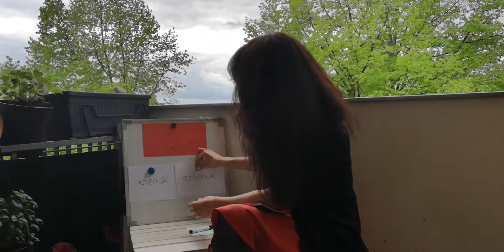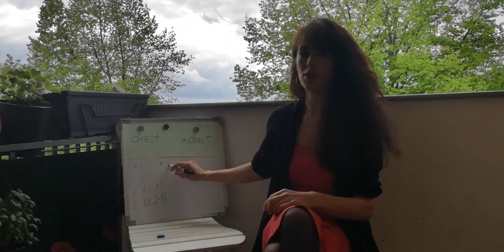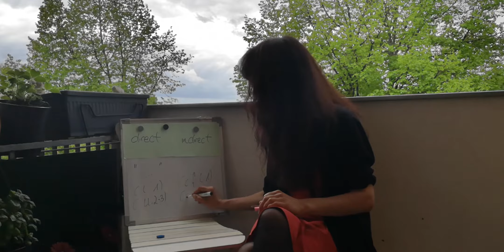central conflict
Please note: It's cf. and not c.f. (as shown in the video).
Sorry for the slip!